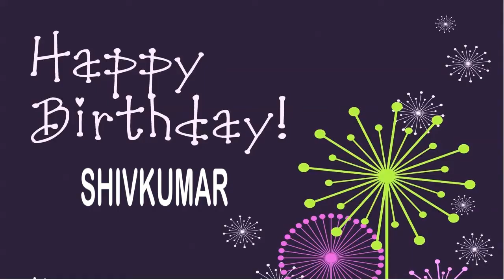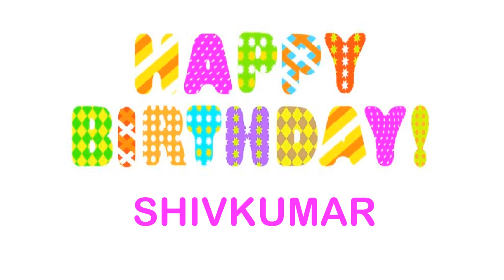Shivkumar Wishes & Mensajes